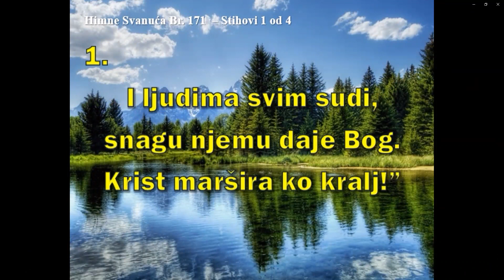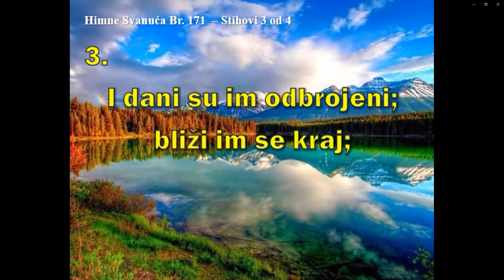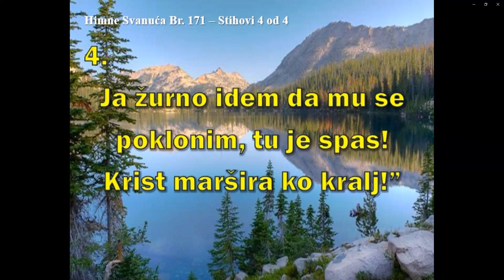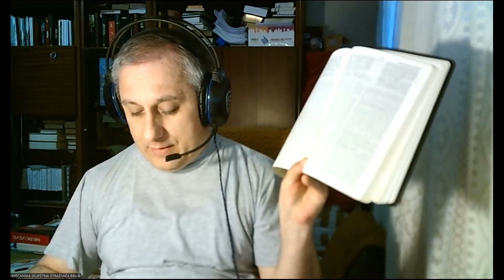BIBLIJSKI GOVOR: NEDJELJA 23. 10. 2022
ARMAGEDON, ZATIM SVJETSKI MIR